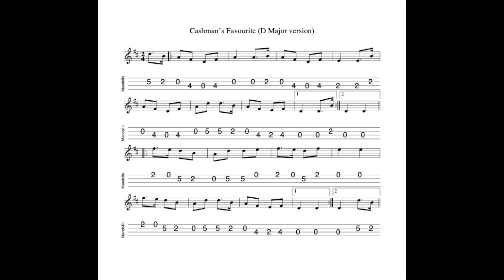Cashman's Favourite REVISITED - a polka in D Major tabbed for mandolin and played by Aidan Crossey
13 May 2024. Sheet music and tab for this tune is available to download FREE OF CHARGE at the following